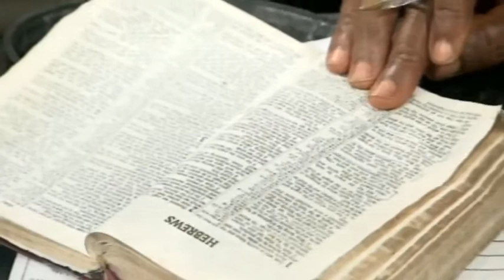The Blessing of The Cross vfr - Pas. W.F. Kumuyi